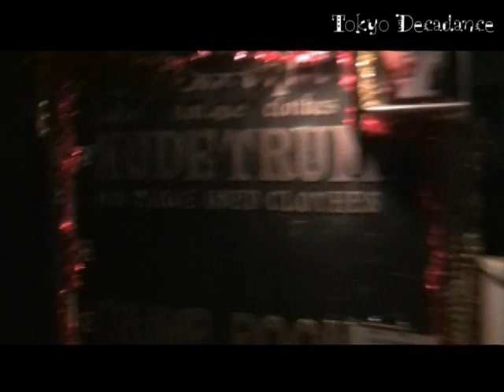Tokyo Decadance 1.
空気の中の落とし穴
"droppin' into the pit in the air"
a piece of my sweet nightmare come